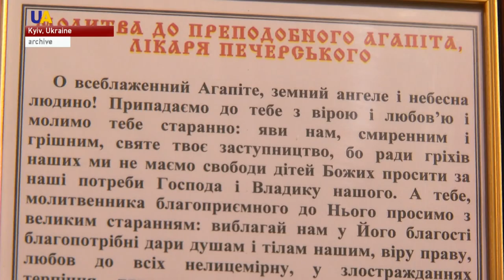History of Ukrainian Orthodox Church Independence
The Unification Synod held last night in Kyiv was the last step needed for Ukrainian churches to receive Tomos — the coveted document granting religious independence. In this story, we explain the Ukrainian church’s historic struggle for its independence.